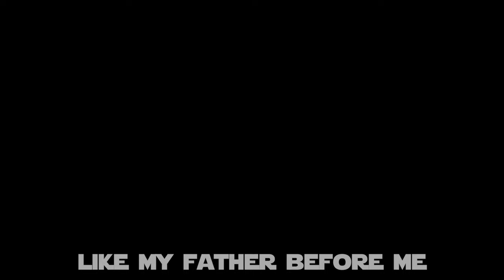Without a Tribe (Boba Fett song) [Star Wars song]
📱📱 Follow RGL On Socials:
 🎧 🎧Music Streaming & Downloads
Amazon Music ►► Link coming soon!
Google Podcasts: Link coming soon!